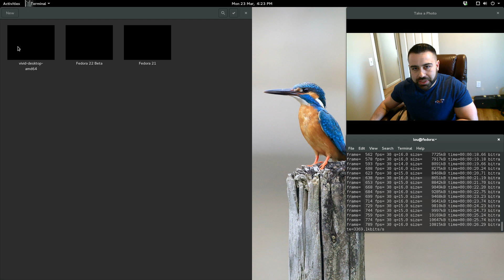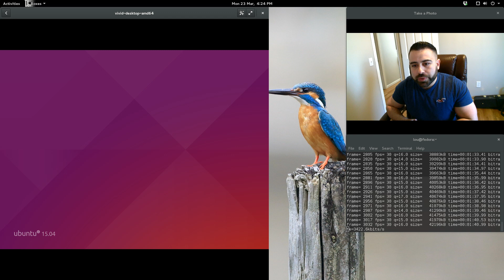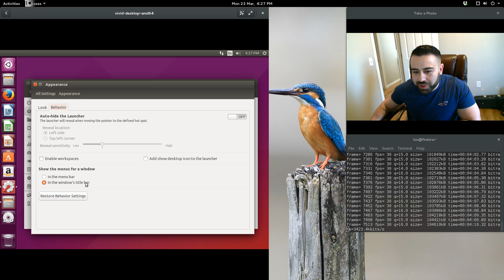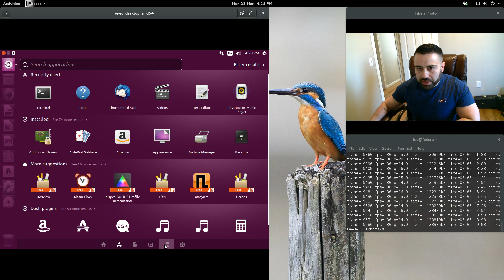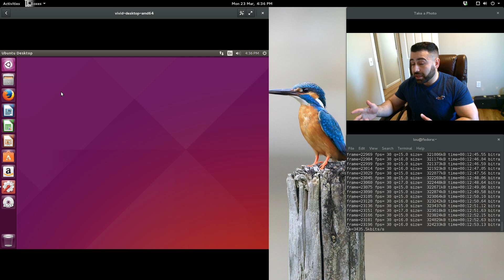Ubuntu 15.04 Vivid Vervet Preview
In this video I review Ubuntu's next big release Vivid Vervet 15.04 scheduled for April 23, 2015.

Appreciate what I do?
Steam:  IDIefiant